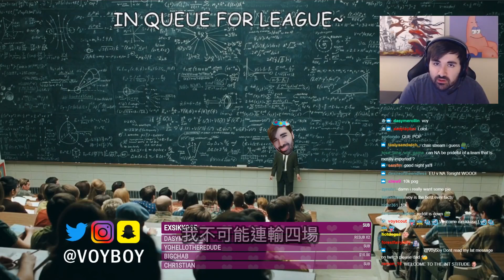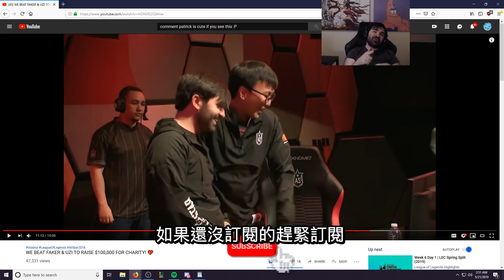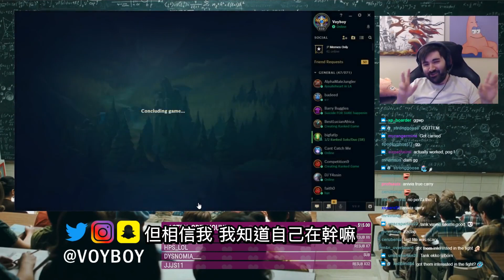【Voyboy中文】*屌打Faker* 我是到底是如何用我的實力和操作屌打Faker的... 🤯 (中文字幕) -LoL英雄聯盟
Voy今天將要拿出他心愛的卡特蓮那中路, 拍拍灰塵並嘗試新戰爭學院的造型。在那邊他遇見了真的Faker, 而我們只能說, Voy的卡特蓮那畢竟也還不到那麼生疏 😏然後, 在我們第二場激動人心、充滿Pogger的遊戲中, Voy展示了他舉世聞名的冰錘汎上路科技, 並且嘗試強勢carry這把遊戲, 這些操作會讓任何人頭昏眼花。如果你跟得上的話, 我就請客! 😵

😆喜歡這影片嗎？幫忙沖上一萬"訂閱"👍"讚好" 👍 - 感激萬分！
每天更新 Voyboy的英雄聯盟中文影片！
😳上期回顧：世界最強的冰錘派克中路 ☃️🔪

🤓本頻道為Voyboy官方中譯版(英雄聯盟)，
每天更新中譯版Voyboy遊戲精華。
👾 喜歡本影片跟Voyboy的話請幫忙讃好及分享喔😆感謝支持👾

Egzod - Rise Up (ft. Veronica Bravo & M.I.M.E)

This channel is the official Voyboy Chinese channel.
This channel is authorized by Voyboy.